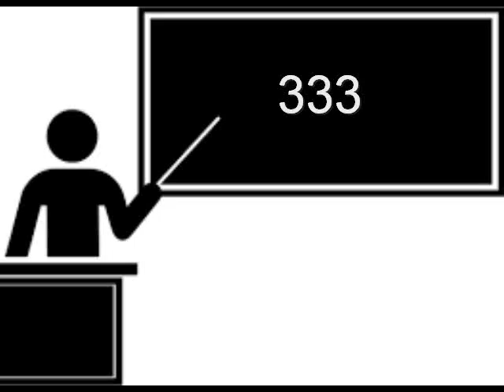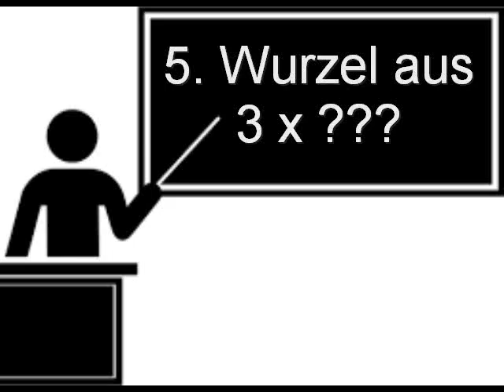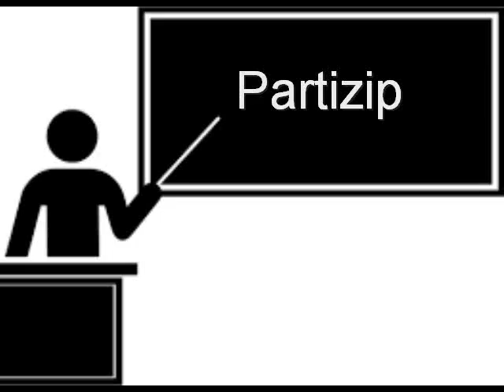Für das Leben lernen wir